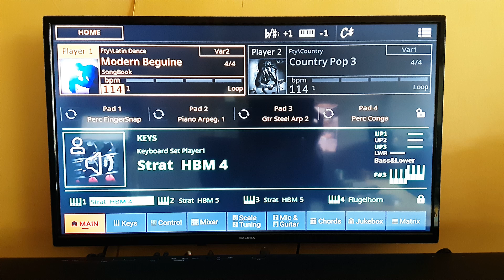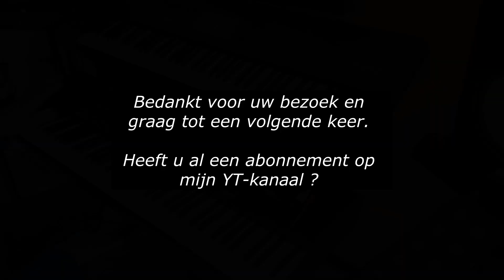Una aventura mas (keyboard cover)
Live gespeeld op KORG Pa5X - 76.
Voor het schakelwerk Behringer FCB 1010.
Datum opname 29 juli 2023.